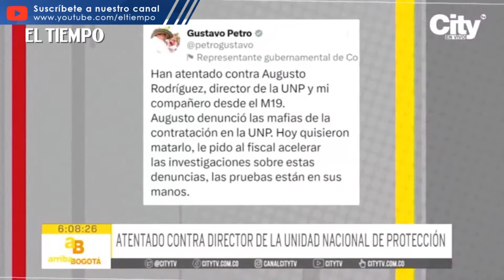Atentado en contra del director de la Unidad Nacional de Protección | El Tiempo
Sicarios atentaron contra Augusto Rodríguez, director de la unidad nacional de protección. El funcionario, quien resultó ileso, fue atacado por delincuentes que se movilizaban en moto cuando llegaba a su vivienda en puente aranda. Su esquema de seguridad reaccionó dando de baja a uno de los sujetos. En el hecho, uno de los escoltas resultó herido.